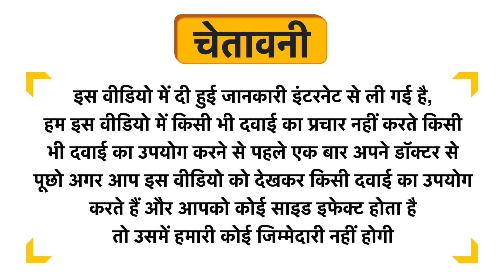Donum Naturals Combo Pack of Saffron & Vitamin F Cream and Therapeutic Moisturizing Lotion for Baby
Donum Naturals Combo Pack of Saffron & Vitamin F Cream and Therapeutic Moisturizing Lotion for Baby Uses in Hindi | Benefits | Side Effects | Dose